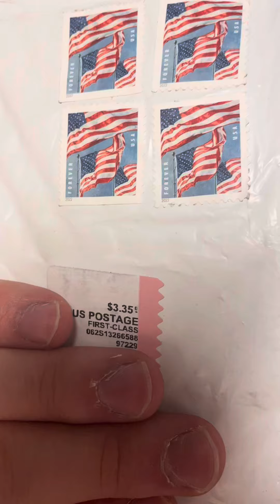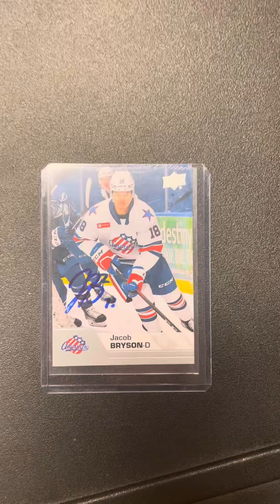MLS game used/hockey TTM success recap 5/1/23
Aljaz Ivacic 1/0
Jacob Bryson 1/1
Francesco Arcuri 1/1